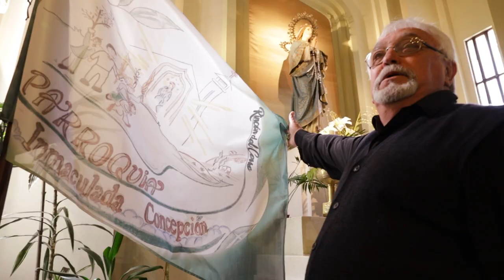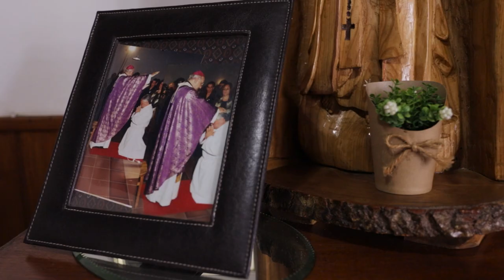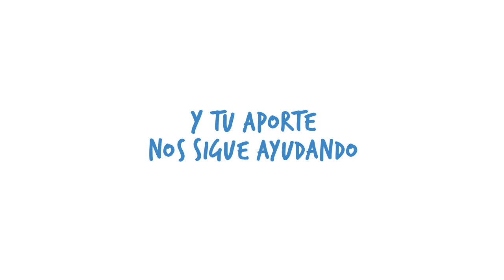La historia de Raúl - Iglesia de Todos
Raúl tenía una vida cómoda y tranquila, pero sentía que Dios le pedía más. Marita, su esposa, le dijo que si él quería hacerse sacerdote ella no lo iba a tomar como un fracaso. Con el tiempo comprendió su vocación y se hizo diácono permanente.

Hay historias que merecen ser contadas, y tu aporte puede ayudar a escribirlas.
Ingresá a y enterate cómo podés aportar para que el hogar sacerdotal, el seminario y otras iniciativas impulsadas por la Iglesia Católica, puedan seguir siendo apoyadas.

Porque la Iglesia es de Raúl, es nuestra y es de todos.

Iglesia de Todos 2021.